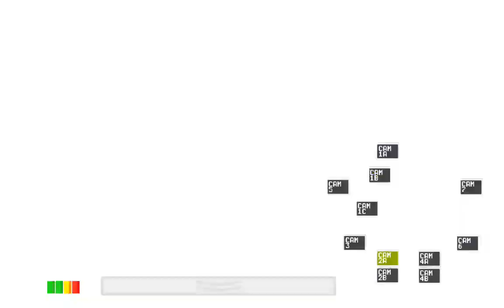Night 03 - Five Nights At Freddy's